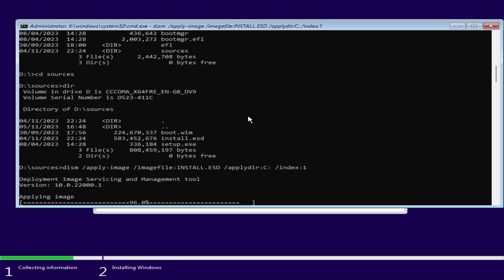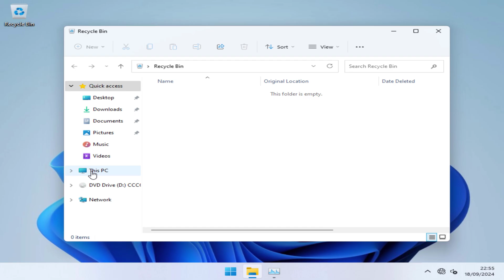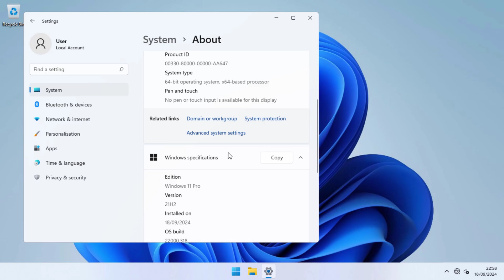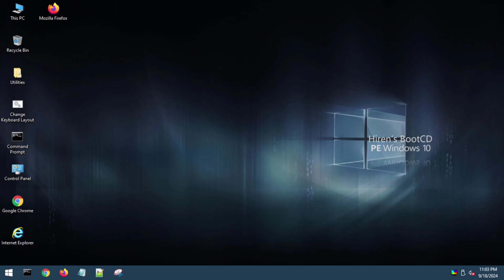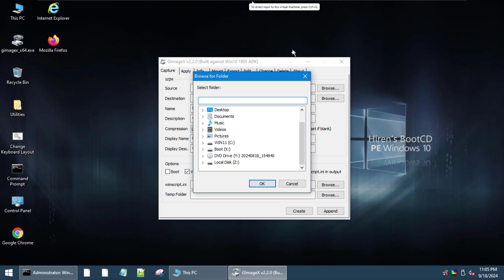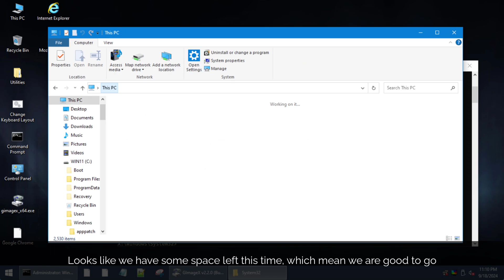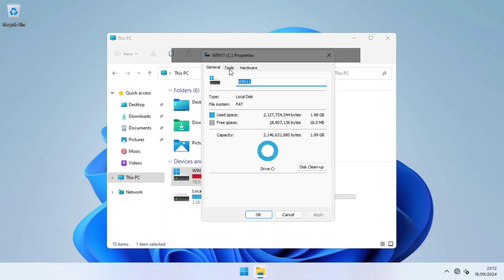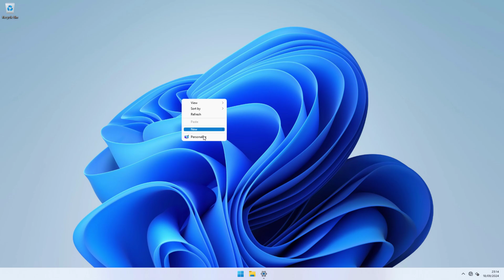Windows 11 on FAT16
Hello! Let's reach 50 likes?

Today I will try to install Windows 11 on a FAT16 volume, which is a file system introduced in 1984 and got large disk support in 1987. It may sounds easy when saying but when you actually do, it isn't easy as it sounds. ;)

Songs:
- Lost Sky - Where We Started (feat. Jex)
- Prismo - Stronger

Links: (updating)